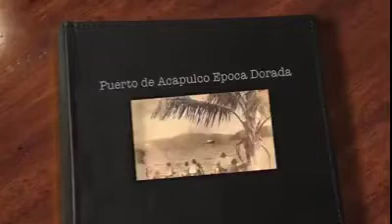Acapulco un puerto lleno de tradiciones, cultura e historia.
@VisitaAcapulco en el tiempo